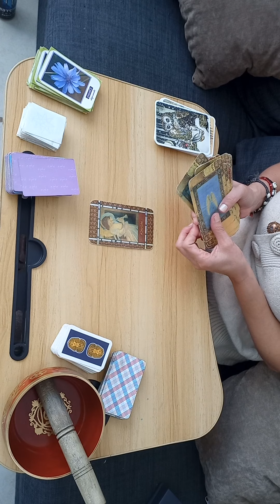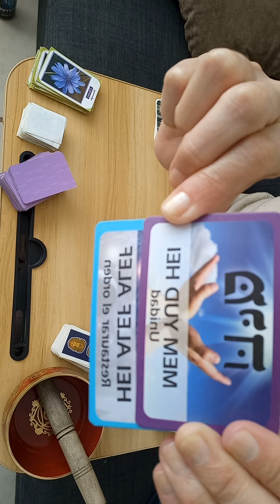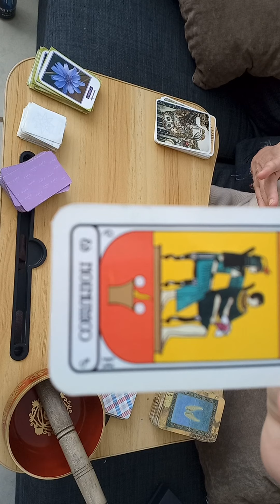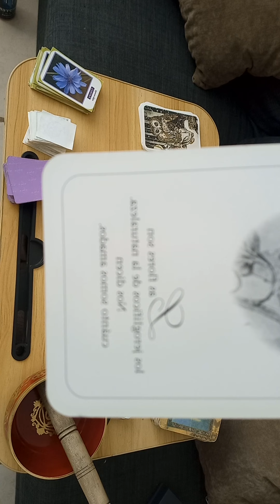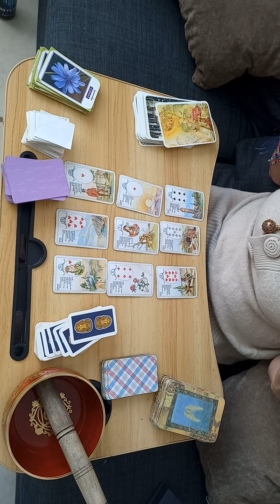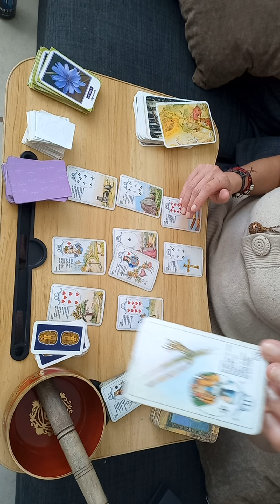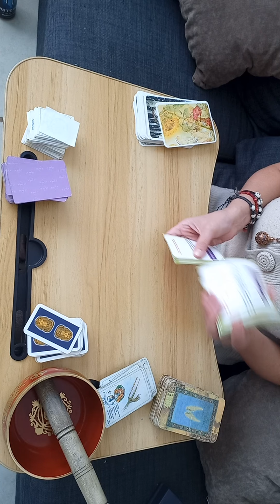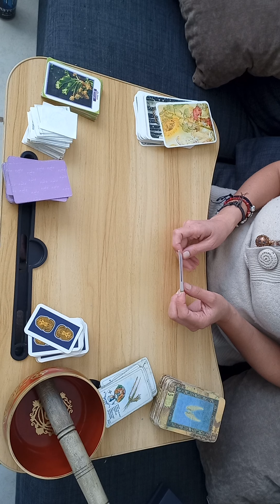TAURO ♉. Semana del 17 al 23 de mayo del 2021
Cualquier duda o alguna consulta dale a la línea.